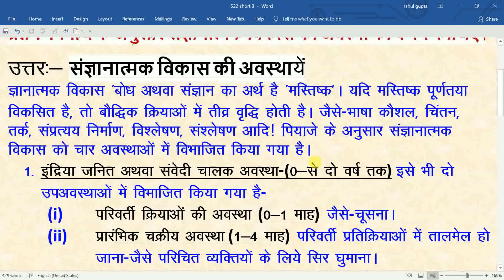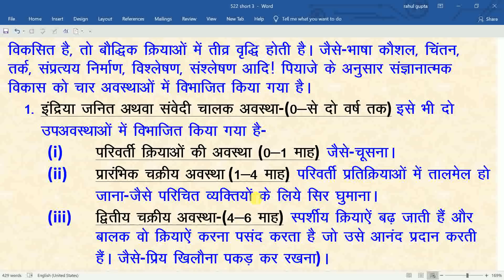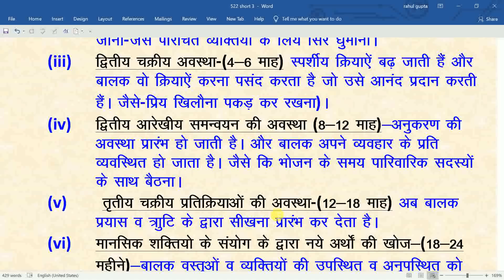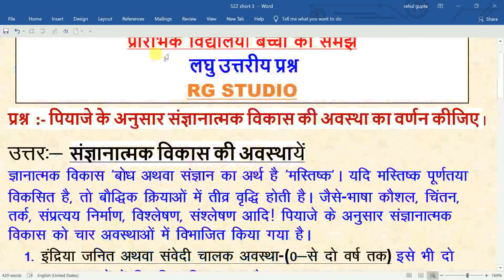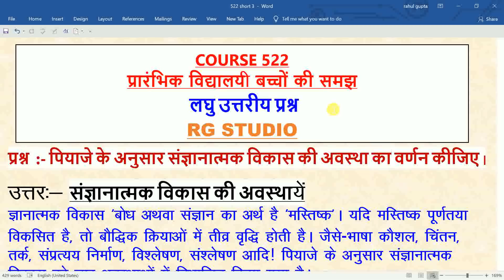NIOS DLED BRIDGE COURSE (PDPET) IMPORTANT QUESTIONS COURSE 522 PART 108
VERY IMPORTANT QUESIONS FOR BED, DLED, MED, CHILD PEDAGOGY, TEACHERS RECRUITMENT EXAMS ETC.

FOR PDF NOTES WHATS APP  ON MY NUMBER
WRITE YOUR NAME, PDPET PDF NOTES 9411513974